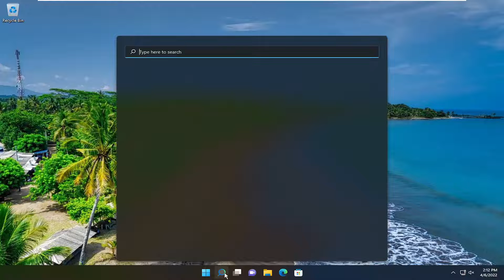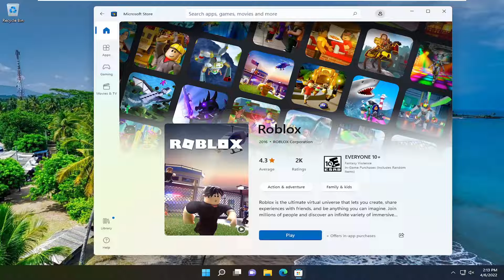How to Install Roblox on Windows 10/11 [Tutorial]